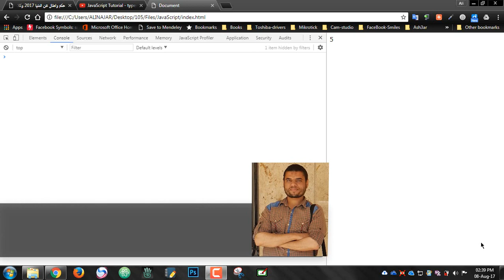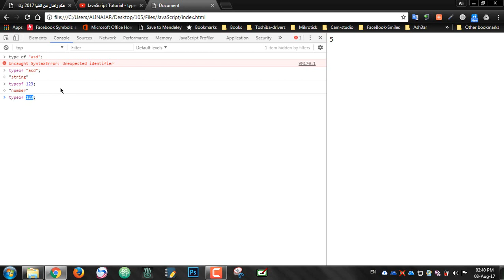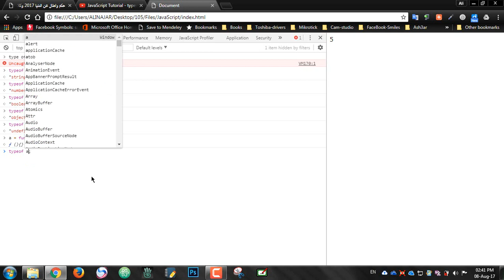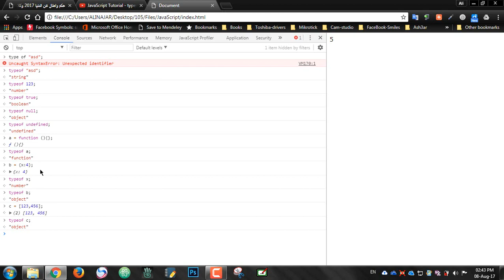#112: Type of Operator